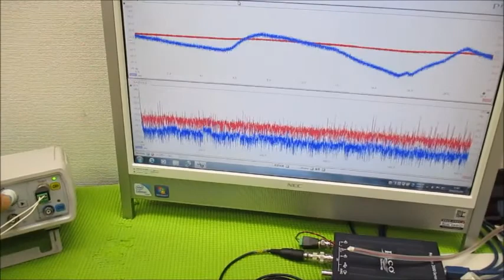超音波を利用した「振動計測技術」